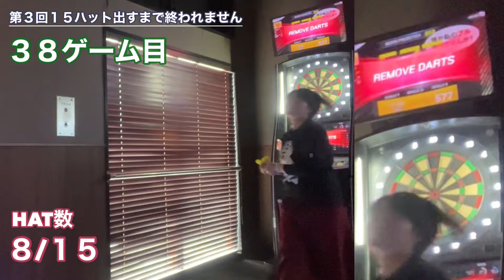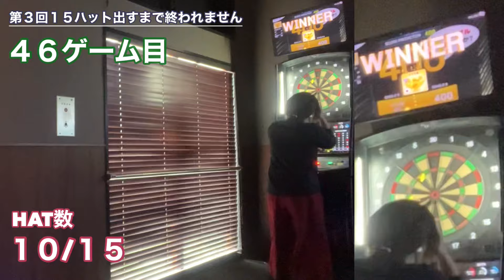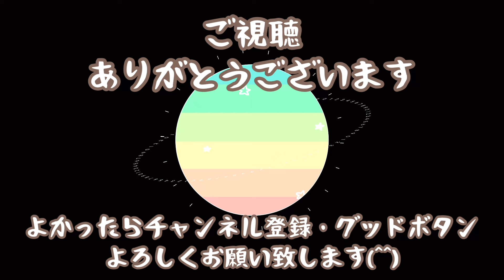第３回は編集ミス...今回で１６回目！１５回ハットトリックチャレンジ、まだ２時間かかる...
ママ太郎です！

動画や概要欄を見ていただき

第１６回目の
ハットトリックチャレンジ動画です😊

動画の編集を間違えて
第３回となっておりますが
正しくは第１６回です😭

すみません...

いつも頑張りますので
よかったら観てください！